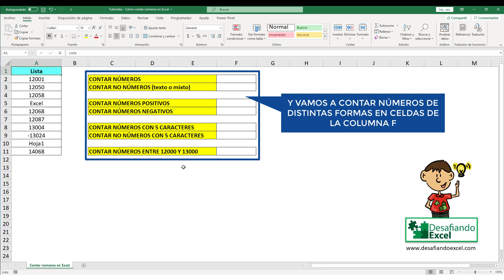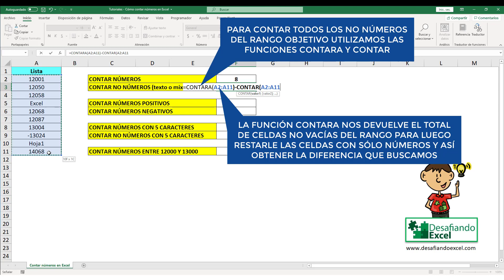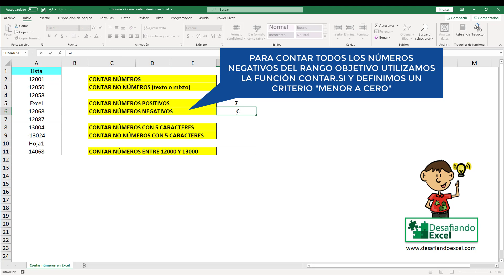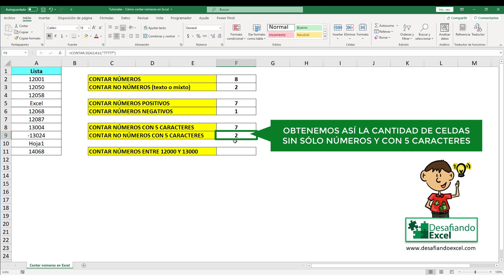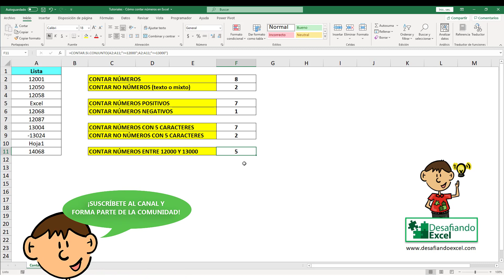¿Cómo CONTAR NÚMEROS en Excel? | Tutoriales de Excel #30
¿Cómo CONTAR NÚMEROS en Excel? En este tutorial aprenderás las formas más populares de contar números en un rango de Excel de forma correcta y fácil. Descubre como podemos contar números enteros, positivos o negativos, con N caracteres y mucho más.